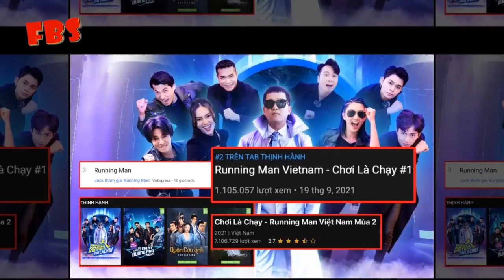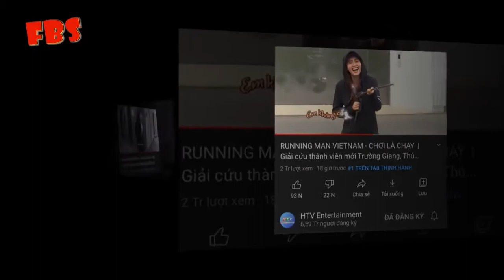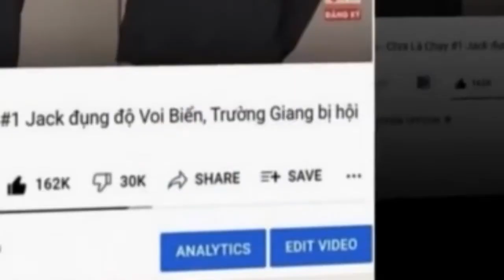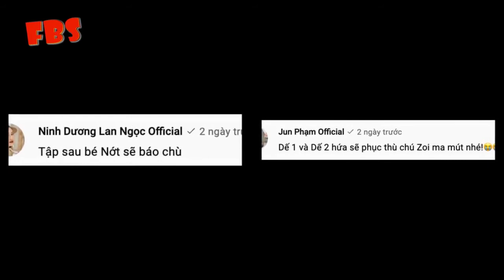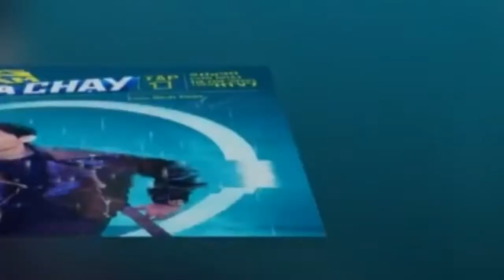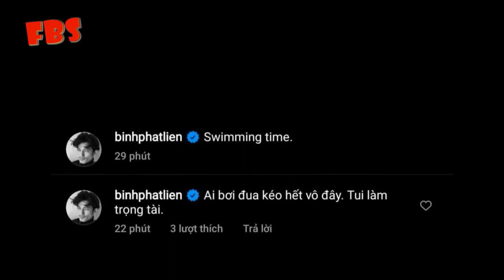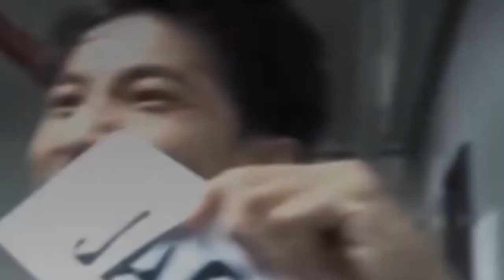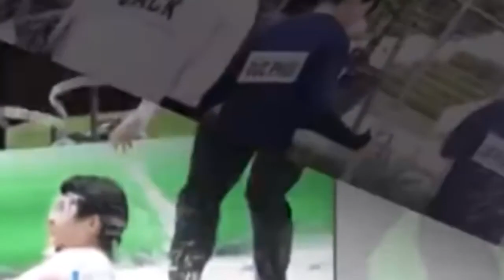NSX Running Man VN mùa 2 LÊN TIẾNG về nghi vấn LỤC ĐỤC NỘI BỘ với HTV, NHỜ fan Jack CÀY VIEW FBS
Hi everyone, I'm LUNA KOREA, this is my youtube channel, everyone, support me so I have motivation to make regular videos, thank you very much.